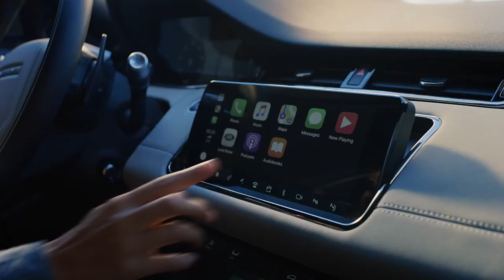Range Rover Evoque - All the possibilities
TVC for Range Rover